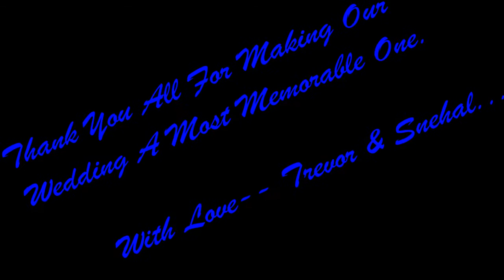Wedding Scenes... Trevor Weds Snehal.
We may have different religions, different languages but it couldn't stop us to love each other. and we are together forever. A dream wedding of a Catholic guy Trevor and Hindu  girl Snehal.